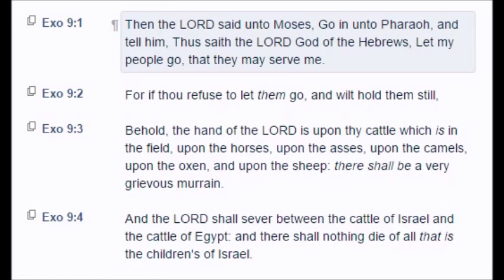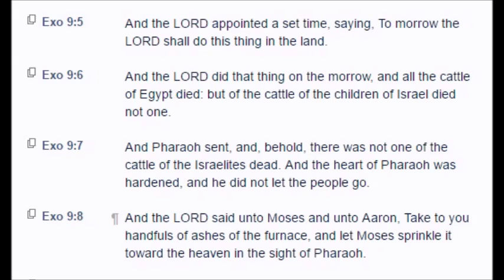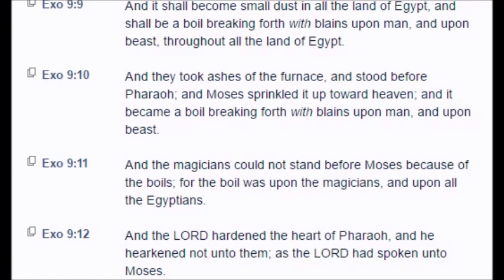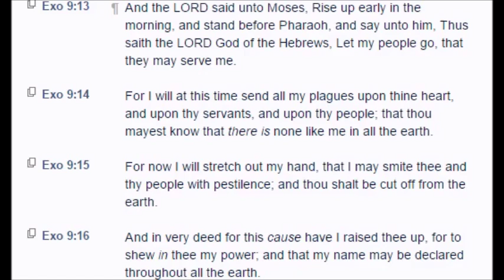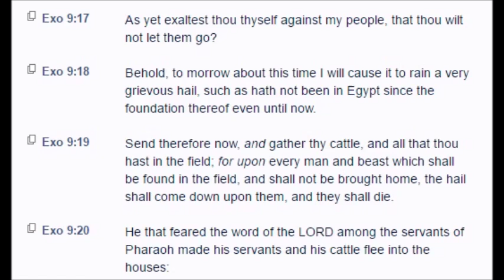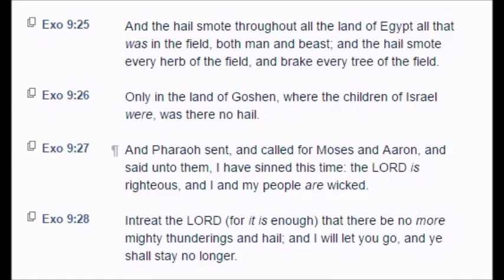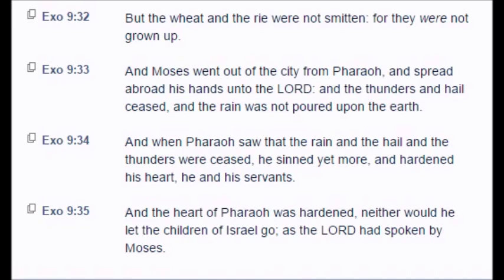Exodus: Chapter 9 (KJV)